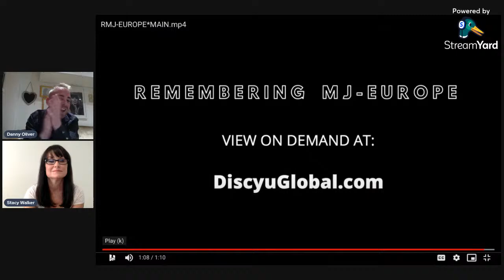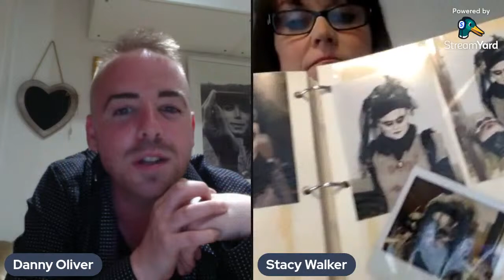JUNE 18TH WITH MJ DANCER STACY WALKER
Enjoy another fabulous LIVESTREAM here with another fabulous and very talented guest, MICHAEL JACKSON dancer and associate choreographer STACY WALKER, seen in "GHOSTS", the HIStory Tour & THIS IS IT. ENJOY!

ALSO!!
Check out this fantastic trailer to this beautiful project from the fabulous and very talented TRAVIS PAYNE & STACY WALKER - "REMEMBERING MJ".
 This series is a heartfelt tribute to Michael, remembering, celebrating and honouring his tornado of extraordinary creative, innovative and unmatched talent and visionary genius. View on demand here: DiscyuGlobal.com